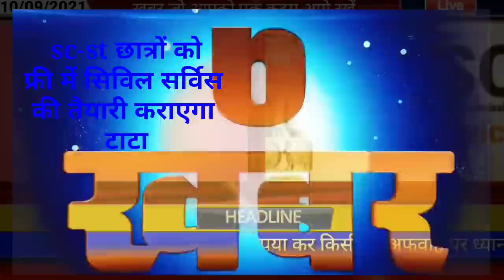आज 10 सितंबर 2021 झारखंड में अगले माह से नौकरी का बौछार। jharkhand vidhansabha, niyojan niti,teacher